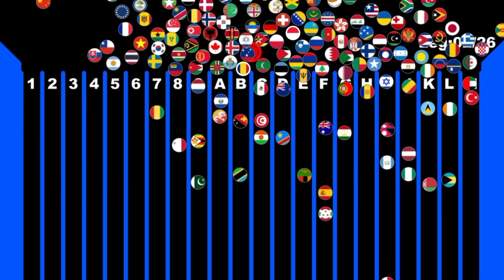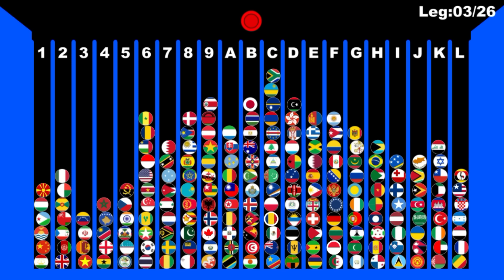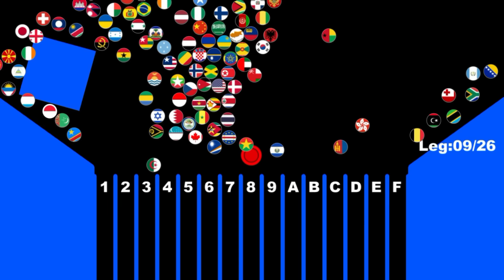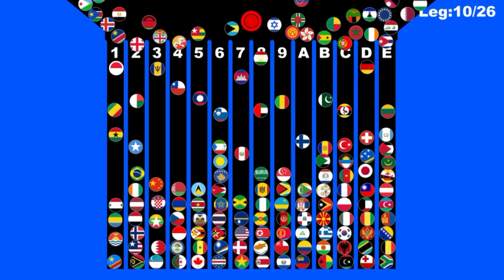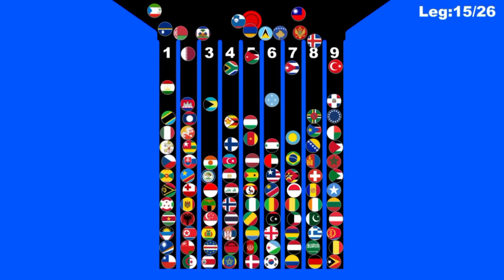Minority Elimination ~200 countries marble race #40~ in Algodoo | Marble Factory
The group with the fewest numbers is eliminated.
200 countries survival marble race. Which country will survive?